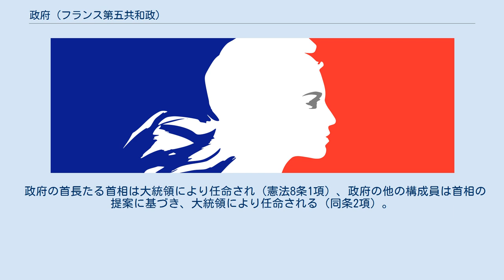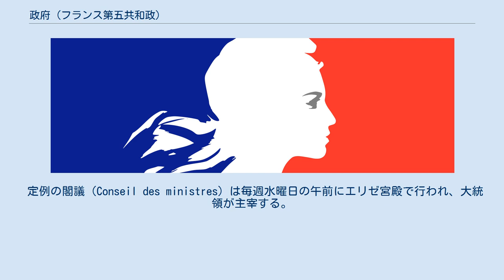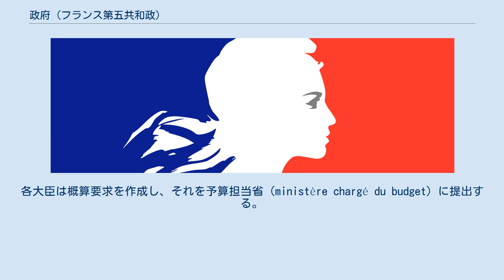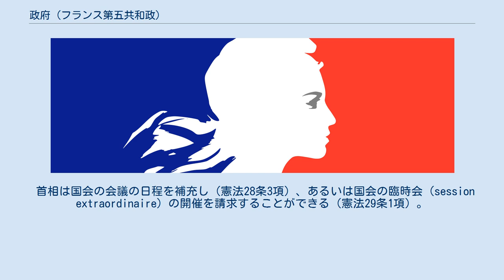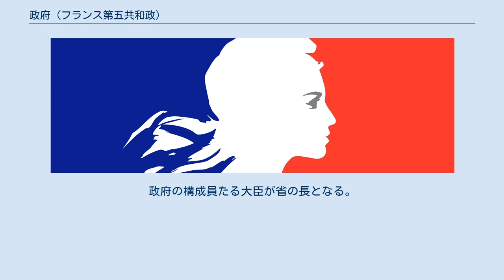政府 (フランス第五共和政)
フランス共和国政府（フランスきょうわこくせいふ、フランス語: Gouvernement de la République française）は、フランスの行政権（執行権）を司る機関である。
1958年憲法（第五共和政憲法、以下「憲法」と略す）20条1項は、政府は国の政策を決定し、指導すると定めている。
 政府の構成員は大統領により任命される。
政府の首長は首相であり、政府は首相の権限の下に置かれる。
 政府の首長たる首相は大統領により任命され（憲法8条1項）、政府の他の構成員は首相の提案に基づき、大統領により任命される（同条2項）。
政府の構成員は政府の構成に関するデクレ（大統領令）により、以下のような序列が付けられる。
 担当大臣は議題にかかわらず常に閣議に出席するのに対し、副大臣および高等弁務官は議題が自己の管轄と関連する場合のみ閣議に出席する。
 政府は国の政策を決定し、指導する（憲法20条1項）。
政府の政策および目的に関する決定事項は、法案およびデクレ（政令）の作成という形で表される。
政府のあらゆる政策決定は法的な文書となる。
すべての法案および一部のデクレは閣議において採択される。
政府が政策の方向性を集団的に決定し、重大な措置を実施するのもまた閣議においてである。
政府の活動は、集団指導制という重要な側面を有している。
 また、政府の活動は軍事力と行政機構という2つの実行力によって支えられており、それによって政府は政策に沿った活動の方向性を決定する。
 政府は必要最小限の権限だけでなく、非常に広範な権限を有している。
具体的に政府は、公共サービスの適正な運営および継続性を確保し、国会の審議手続を指揮する権限を有するほか、経済改革法案に関して、経済社会環境評議会（Conseil économique, social et environnemental）に対し諮問を行うことができる。
 定例の閣議（Conseil des ministres）は毎週水曜日の午前にエリゼ宮殿で行われ、大統領が主宰する。
閣議によって政府の業務には連帯感が生まれ、また閣議によって政府の業務は集団的に指導される。
しかし、政府の業務の大部分を担っているのはそれぞれの省であり、あるいはいくつかの省の代表者が集まって行われる会議や委員会である。
他方、そのような各種会議に対して首相などが介入することによって、その場で取られた措置や決定の有効性と一貫性が保証される。
 政府は国の経済・財政政策に関して責任を負う。
各大臣は予算法律（loi de finances）に基づき、歳入歳出予算を執行する。
各大臣は概算要求を作成し、それを予算担当省（ministère chargé du budget）に提出する。
同省はその要求を承認するかしないかを決定する。
同省はまた、次年度の国家予算を編成し、国の年間歳入総額および歳出総額を再編成した補正予算を作成する。
 予算法律が執行されるためには、国会の議決を経なければならない。
国会は予算法律に対して修正を加えることができる。
 政府構成員の職務は、国会議員の職務、全国的性格を持つ職能代表の職務、および公職、または職業活動の行使のすべてと両立しない（憲法23条1項）。
これは、閣僚に対する外部からの圧力や影響力を避けるとともに、閣僚が政府の業務に集中できるようにするためである。
 これに対して閣僚は、市町村長や地域圏議会議員、県議会議員などの地方公職を保持することは許される。
リオネル・ジョスパンは首相在職時に、政府の職務と地方公職との兼職を厳格に禁止した。
この決定は、主として、地方に根を下ろし続けることの証しとして地方公職を保持することを望む者の圧力によって反故にされる前に、以後の政府にとっての先例とされた。
 政府は国会に対して責任を負う（憲法20条3項）。
特に政府は国民議会（下院）に対して責任を負い、国民議会は不信任動議（motion de censure）によって内閣を総辞職させることができる（憲法49条2項、50条）。
 武力介入時には政府は国会に通知しなければならず（憲法35条2項）、また紛争が4か月以上に及ぶ場合には国会の承認を得なければならない（同条3項）。
 首相は国会の会議の日程を補充し（憲法28条3項）、あるいは国会の臨時会（session extraordinaire）の開催を請求することができる（憲法29条1項）。
 政...